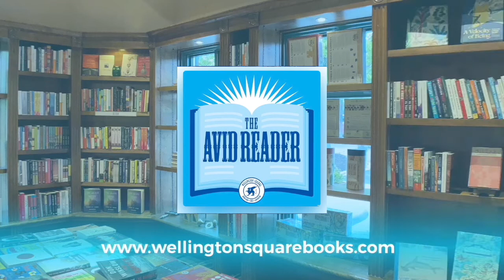Stewart O'Nan - Ocean State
Set in a working-class town on the Rhode Island coast, O'Nan's latest is a crushing, beautifully written, and profoundly compelling novel about sisters, mothers, and daughters, and the terrible things love makes us do.

In the first line of Ocean State, we learn that a high school student was murdered, and we find out who did it. The story that unfolds from there with incredible momentum is thus one of the build-up to and fall-out from the murder, told through the alternating perspectives of the four women at its heart. Angel, the murderer, Carol, her mother, and Birdy, the victim, all come alive on the page as they converge in a climax both tragic and inevitable. Watching over it all is the retrospective testimony of Angel's younger sister Marie, who reflects on that doomed autumn of 2009 with all the wisdom of hindsight.
Angel and Birdy love the same teenage boy, frantically and single mindedly, and are compelled by the intensity of their feelings to extremes neither could have anticipated. O'Nan's expert hand paints a fully realized portrait of these women, but also weaves a compelling and heartbreaking story of working-class life in Ashaway, Rhode Island. Propulsive, moving, and deeply rendered, Ocean State is a masterful novel by one of our greatest storytellers.